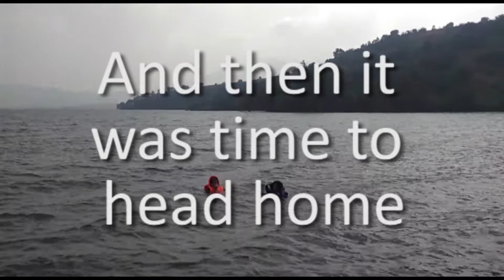Camping at Bhor | Maharashtra | Weekend Destination Near Mumbai and Pune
I went for my first ever camping tip, a nice way to end 2017 I guess. I went to Bhor in Maharashtra, it is a great camping place and just a drive away from Mumbai and Pune